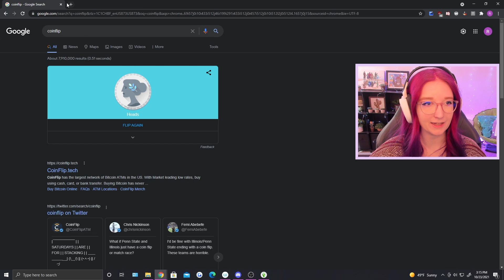Speedrunning Having Kids!! || The Sims 4 Career Legacy Challenge #29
I'm very impatient when it comes to having kids in the sims so HEHE we are having another kid soon! Guess the baby down in the comments - let's see who is correct!